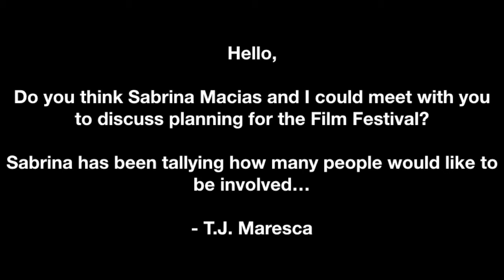A Salute to ES Film Festival Organizers TJ & Sabrina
Four years ago, TJ Maresca and Sabrina Macias revived the Stiles tradition of our annual film festival, and since then have served as our incredible organizers while making their own films too! Thank you for all you have done, TJ and Sabrina!